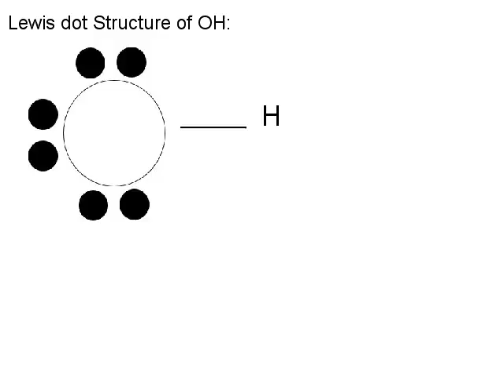animation draft again